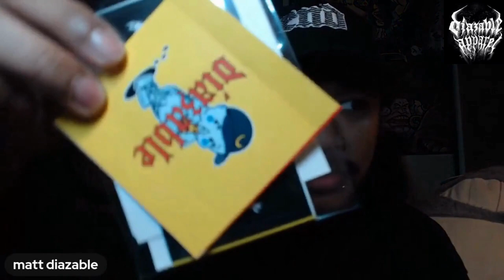eighteen visions - reality killer reaction (metalcore royalty is back!!!!)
reaction video to the new eighteen visions song  - "reality killer" released on July 1, 2023  links to the song down below.
About Eighteen Visions:
Eighteen Visions (sometimes shortened to 18V) was founded in 1996 by James Hart and Ken Floyd (who then played drums), the only members of the original line-up to perform with the band until they disbanded. The band reunited in 2017 with Hart, guitarist Keith Barney, Josh James and Trevor Friedrich.

Their debut release was the "Lifeless" EP on Life Sentence Records. They followed this with a full-length album titled "Yesterday Is Time Killed" on Cedargate Records. Upon switching to Trustkill Records, they recorded their 2000 album Until The Ink Runs Out. For their next album, "Best Of", the band re-recorded much of their earlier, out of print, material. The music style of the band changed a lot since their 2002 debut "Vanity", which birthed a music video single for "You Broke Like Glass" which played in heavy rotation via MTV2's Headbangers Ball. Eighteen Visions then released "Obsession" in 2004 which would be their last album for Trustkill Records.

On July 18 2006 they released a self-titled album through Epic Records. Their single "Victim" climbed the Billboard Hot Mainstream Rock Tracks, and was the official theme song of WWE Vengeance that year.

Eighteen Visions broke up in April 2007.

On February 9, 2017, an official Instagram account of the band was launched, with James Hart, Keith Barney, and Trevor Friedrich being tagged on the first picture which contained the message, "the countdown begins…" All three members uploaded the same picture onto their respective private accounts as well. They continued to share studio footage and a teaser of a new song. Mick Kenney (Anaal Nathrakh) was revealed to be producing, mixing, and mastering the band's comeback record at his Huntington Beach, CA studio The Barracks.

On April 20, 2017, ten years from the day of their farewell show at Chain Reaction in Anaheim, the band confirmed details surrounding their comeback album XVIII, which would be released on June 2 via Rise Records. They also released a full stream and music video for "Oath." They released a second single, "Crucified," on May 9 with a lyric video. Both songs are under 2 minutes in length and marked the return of heavy screaming as a prominent element of the band's sound. The band also confirmed that one of the album's tracks, "Live Again," is a tribute to the late former bassist Mick Morris. The third single released was "The Disease, the Decline, and Wasted Time" on May 25.

In June 2017, it was revealed that Ken Floyd couldn't take part in the reunion due to his full-time job as a tour manager for Zedd. It was also reported that the band decided not to replace Mick Morris with another bassist out of respect for him. Instead, his bass tracks will be used at live shows for the songs released prior to 2017. Keith Barney, however, ruled out the possibility of any extensive touring in the near future due to full-time jobs that band members have.

XVIII was released as planned on June 2, 2017, coinciding with the release of a music video for "Live Again" and a show at The Observatory in Santa Ana with Retox and Seizures.
via last fam